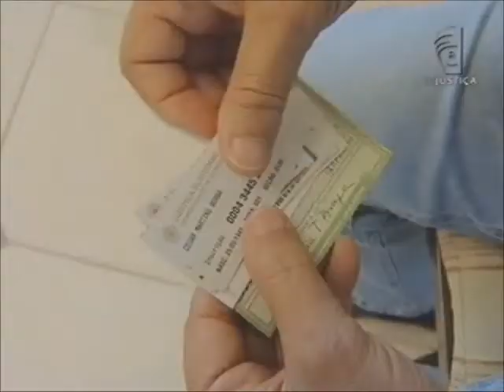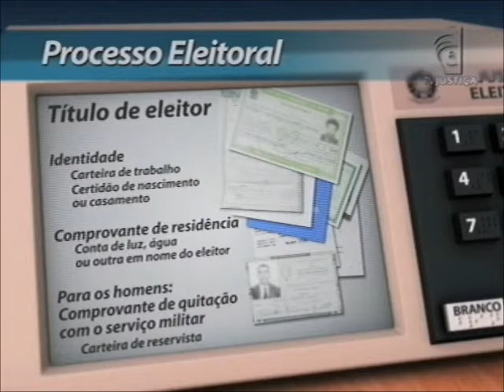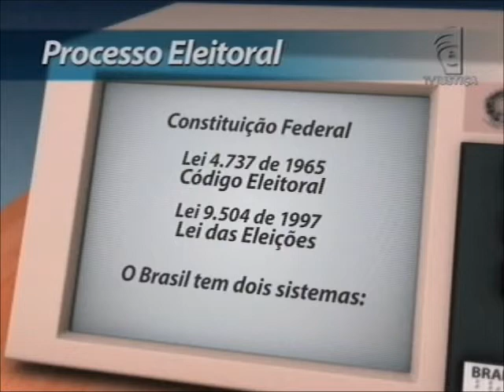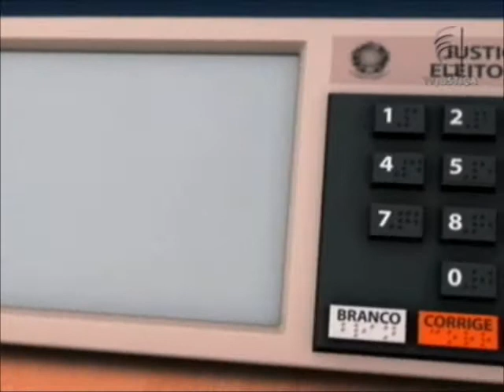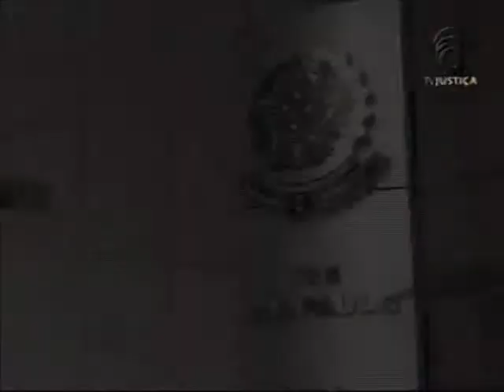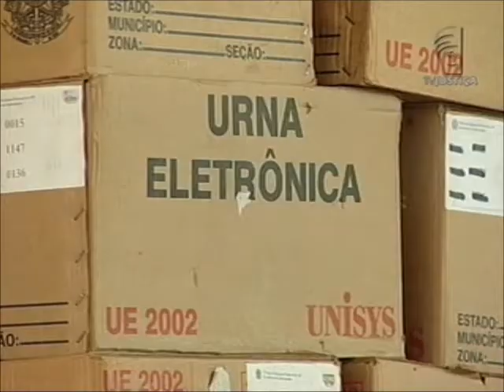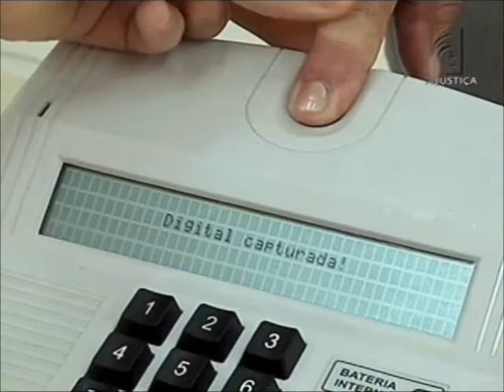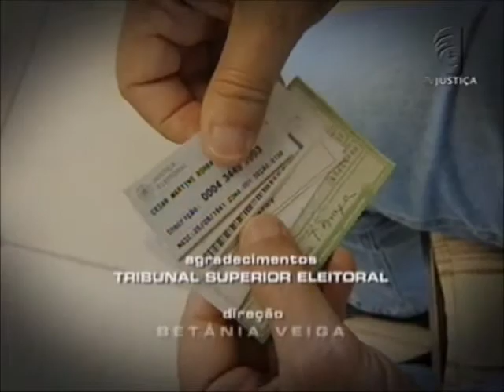Repórter Justiça - Voto: o futuro do país (14/07/12)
É por meio do voto que o brasileiro decide os rumos do país. Nesta semana, o Repórter Justiça explica os sistemas adotados no Brasil para escolha de candidatos a mandatos eleitorais. "Para presidente da República, senador, governador, prefeito, usa-se o sistema majoritário. Para a Câmara Federal, Estadual e de vereadores usa-se o modelo proporcional", explica o ministro aposentado do Tribunal Superior Eleitoral (TSE) Walter Costa Porto.

O programa mostra quem está obrigado a votar e para quem o voto é facultativo. O que é preciso para ter o título eleitoral, transferir o documento para outra cidade e até como votar se estiver morando em outro país. O trabalho da justiça eleitoral durante o ano todo, para dar cada vez mais transparência, segurança e celeridade ao pleito, também é destaque na TV Justiça. "Termina uma eleição, nós fazemos a análise das lições aprendidas, registramos aquilo que teve um desempenho e aquilo que precisa ser melhorado", conta o secretário de Tecnologia da Informação do TSE, Giuseppe Janino.

O Repórter Justiça traz ainda a biometria e os mecanismos para impedir a eleição daqueles que desrespeitam a legislação.